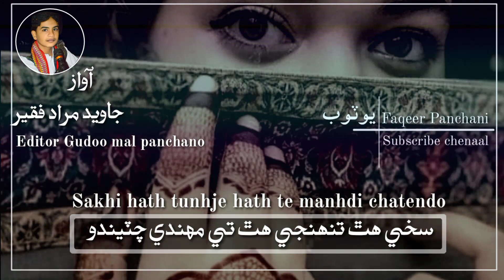Sakhi hath tunhje hath te manhdi chatendo!!Singer javed murad faqeer